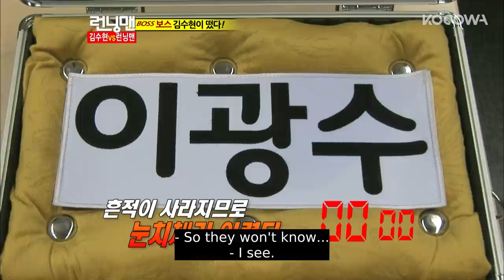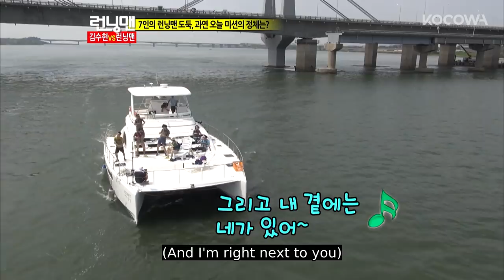Running Man ep 102. # Best Guest - Kim Soo Hyun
Running Man Fans Rejoice: There’s a Special 10th Anniversary Celebration Happening ONLY on KOCOWA!

GENRE: Variety
SUBTITLE: English, Portuguese
COUNTRY: Korea
YEAR: 2017
MAIN CAST: Yu Jae Seok, Ji Seok Jin, Kim Jong Kook, Ha Ha, Song Ji Hyo, Yang Se Chan, Jun So Min